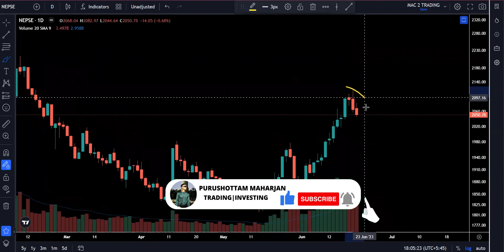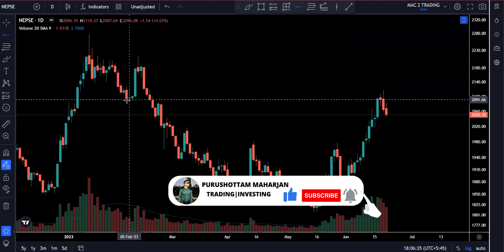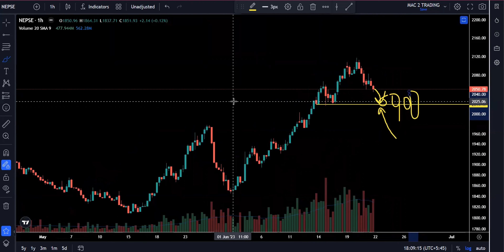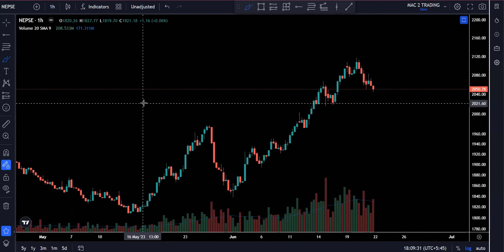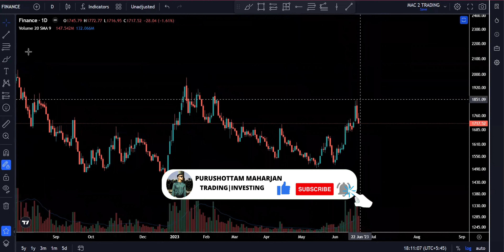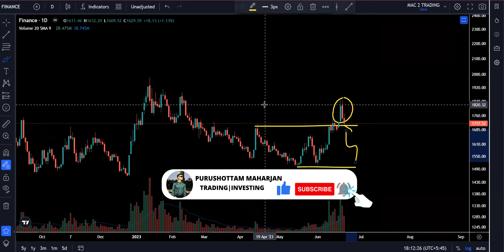Buying the Dip |21 Jun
All analysis based on technical analysis like Price Action, Trendline, Support & Resistance.

The Brewing club
The Brewing Club, A coffee house specializing in old school to machine made coffee products mixing the liquid drinking dimension with classic alcoholic beverages and serving food with a big pinch of love.